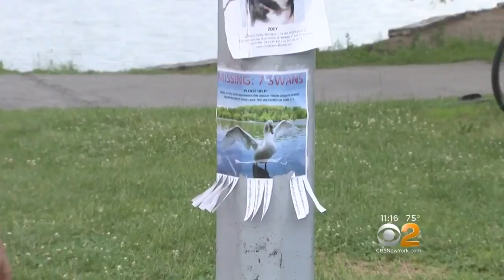Seven Swans A'Missing In Prospect Park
Some are concerned that the birds didn't just fly off on their own. CBS2's Valerie Castro reports.